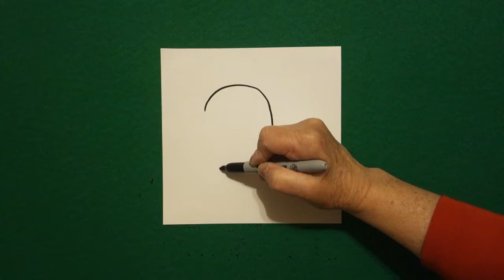Let's Draw Father Serra-CA Missions!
Easy to follow directions, using right brain drawing techniques, showing how to draw Father Serra-founder of the CA Missions.